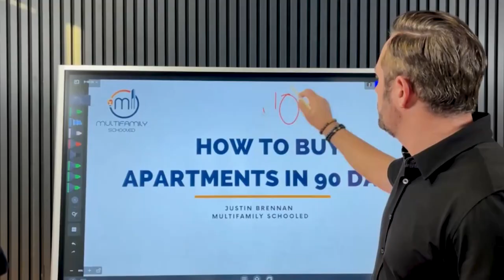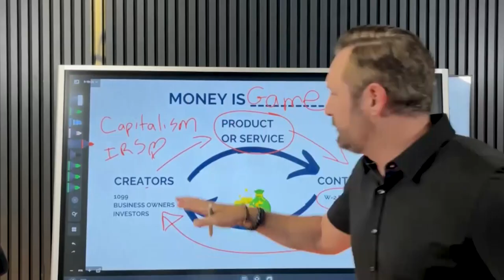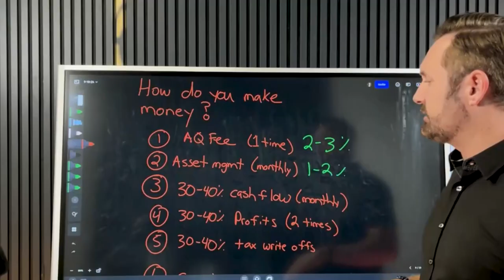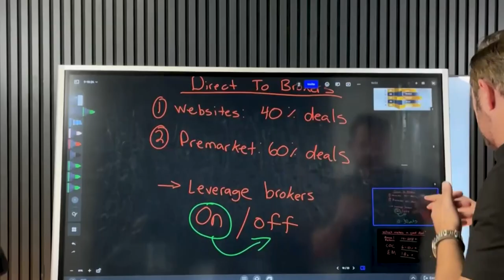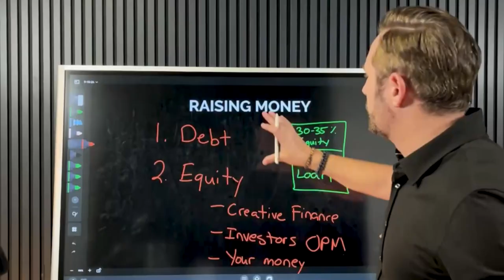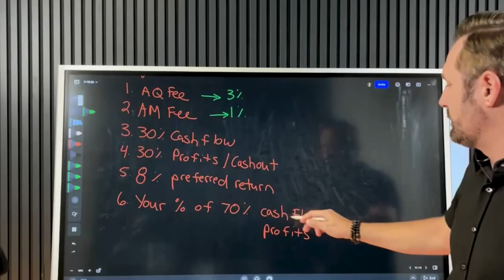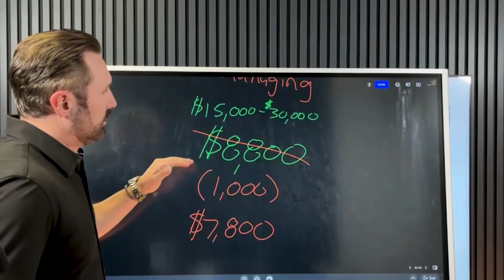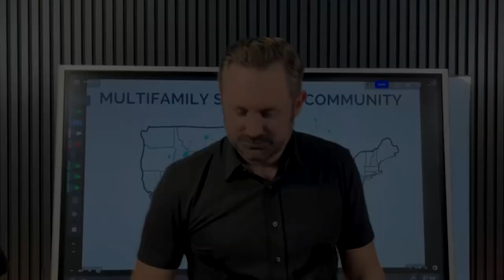Multifamily Real Estate Investing: How To Buy Your First Apartment Building - Expert Strategies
Hey there, I’m Justin Brennan! In today’s video, I’m sharing my journey into multifamily real estate investing and revealing some key strategies to help you buy your first apartment building.

If you’re tired of the financial roller coaster and looking for a more stable, long-term investment, multifamily real estate might be your ticket to building real wealth. 🏢💰

I’ll break down the steps to identify a good deal, use other people’s money (OPM), and scale up your investments from small properties to larger apartment complexes. Whether you're just starting out or looking to grow your portfolio, these insider tips will help you confidently navigate the multifamily market. 🌟

In this video, I'll also explain how you can leverage market trends, build a network of brokers, and focus on properties that maximize your returns. Plus, I’ll dive into real-world case studies, showing you how to structure and manage your investments for long-term success. 📈

Ready to take your first step into multifamily investing? Let's jump in!

✅Timestamps:

00:00 - Introduction and Background
00:41 - Why Multifamily Real Estate?
02:08 - Current Real Estate Market Trends
03:54 - Starting With Small Investments
05:42 - Scaling Up: Using Other People's Money (OPM)
08:40 - The Game of Money: Creators vs. Contributors
11:09 - Creating a Successful Business in Real Estate
15:03 - Building the Multifamily School Community
16:05 - Five Steps to Buying an Apartment Building
18:28 - Ways to Make Money in Multifamily Real Estate
20:38 - Finding Deals: Brokers and Marketplaces
24:11 - Targeting 10 to 30 Unit Properties
29:56 - What Makes a Good Deal? Key Metrics
31:58 - Analyzing a Multifamily Deal
35:16 - Raising Capital for Multifamily Investments
38:22 - Case Study: 20-Unit Apartment Building
41:24 - Structuring the Deal and Partnerships
45:21 - Managing Your Property
47:41 - Case Study: 31-Unit Deal Breakdown
50:06 - Overcoming Limiting Beliefs in Real Estate Investing
53:03 - Mentorship and Community for Real Estate Success
59:23 - Final Thoughts and Q&A

This video is about Multifamily Real Estate Investing: How To Buy Your First Apartment Building - Expert Strategies. But It also covers the following topics:

Building Wealth Through Real Estate
Raising Capital For Property Investment
Multifamily Real Estate

✅ About Justin Brennan.

Welcome to Justin Brennan's channel! As CEO of The Brennan Pohle Group, I focus on acquiring and developing multifamily properties across the U.S. With over 500+ units and $157M in assets, my team and I aim for 10,000+ units and $4B in assets. Here, I share my journey and expertise in real estate, from title insurance to property management. Join me for insights on multifamily real estate, investment strategies, and personal growth.